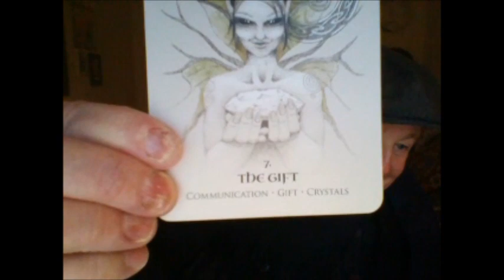The Gift - New Moon Insight for January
The Gift - New Moon Insights ❄️🌙

In January, I have always felt this artificial rising of energy, this forced call to a “time to move” but what this time of year is really calling for is deep rest and preparation.

I felt that so deeply this year, more aligned, it came with such ease and grace!!

In and around consulting I'm resting into January, wrapped in blankets , candle burning, resin and herbs to cleanse and soothe the space!!

One that I recommend is Pine!! Resin!!

And hot soups. I'm drawn to bed so much earlier, at times with a book to hand …

A little writing, a lot from this tide, so much inspiration that's moved from the deep rest!!

Absolutely, I follow my inner pull and gravitate to what my heart and deep self calls for.

This year more than most!! It has come with such ease and grace!!

I really do feel that the true new year begins in March when we arrive at the spring equinox and spring has sprung, and while we do have the early signs of spring arriving at Imbolc in February, right now we can continue to rest, dream and become.

While society at large may have you thinking it’s time to “go, move and fire up " trust your own instinct.

Moving with the rhythms, especially in these times, after all rest is not only essential it is vital, it's not a luxury it's a must, otherwise you end up creating burn out for yourself.

Here is simple exercise one that really helps you check in with yourself!

Place your

Hand on Heart

Take a breath and ask

What are your emotional needs

Then your

Physical

And Spiritual

To seal this lets take a card!

And what a card it was 😂

Beautiful links to explore ❤️🔥 as shared and mentioned in the video

Sending You All So Much Love

Keep Shining x

Shane ❤️